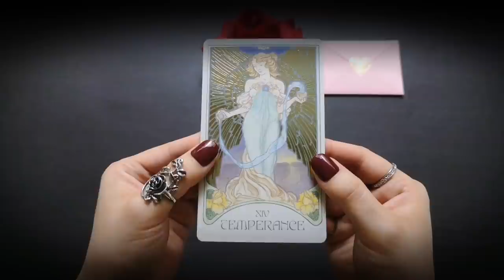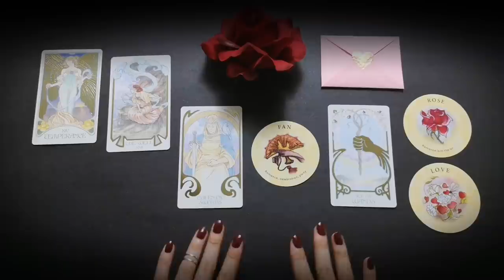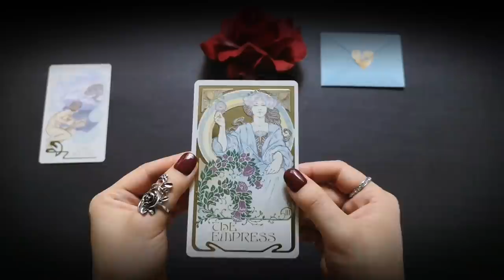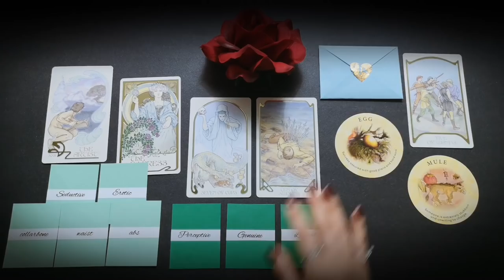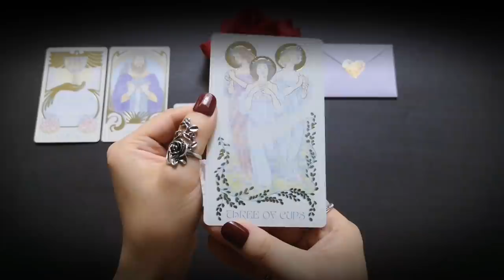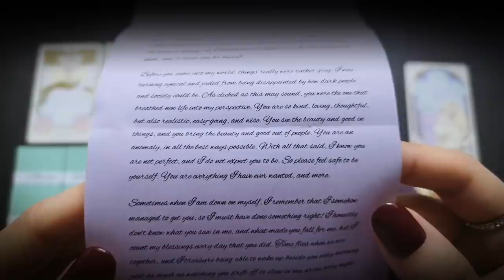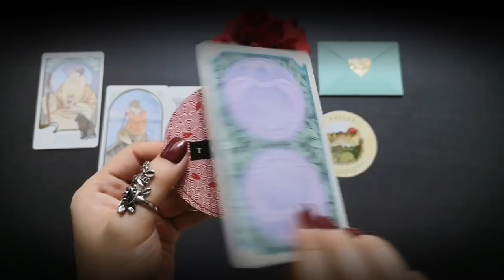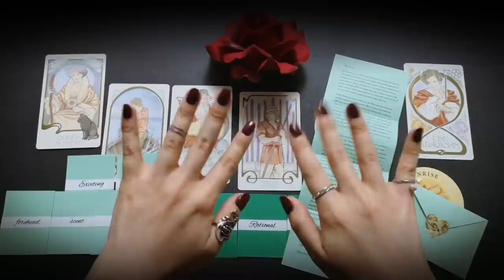❤️Pick a card:💌Love letter from your future spouse + love confessions! Future Spouse Tarot Reading❤️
Hello and welcome to Artemisse Tarot ♡
🌹 In this reading, we will receive the following love confessions from your future spouse:
♡ How your future spouse really sees you
♡ How your future spouse really feels about you
♡ What your future spouse is most grateful for about you
♡ What your future spouse thinks is special about you
♡ What your future spouse wants to assure you about
♡ Some of your best qualities that your future spouse admires
♡ How your future spouse feels about your chemistry
♡ Your physical traits that your future spouse loves/is attracted to the most
♡ 💌Channeled love letter from your future spouse💌
Thank you for joining me here today! I hope you’ll gain some clarity and find messages that resonate for you! 💗

⏰TIMESTAMPS:
00:00 - Intro
02:20 - Options up close
03:04 - #1 Blush Pink Love Letter
27:52 - #2 Light Blue Love Letter
51:39 - #3 Pastel Purple Love Letter
1:15:47 - #4 Mint Green Love Letter

🃏Decks used:
Ethereal Visions: Illuminated Tarot - Matt Hughes
Tea Leaf Fortune Cards - Rae Hepburn + Shawna Alexander
Personality and Physical Traits Cards - Artemisse Tarot

I made a PayPal for if you would like to donate! Funds raised will go toward getting new tarot/oracle decks! Please do not feel obliged at all because your support by watching my videos and being a part of this channel is more than enough💗

“Artemisse” comes from Artemis, which is the Greek goddess of the moon. The moon itself is about ancient feminine wisdom, divine intuition, and spirituality. The Moon tarot card represents insight, delving within, and shadow work. The Moon card is also the Pisces card, and I have Pisces moon (Tropical and Sidereal)! ♓🌙

The readings on this channel are for fun and entertainment purposes, and should not be taken as substitution for professional advice. These are general readings and can contain many messages, so I do not promise 100% accuracy. Please remember we are all the creators of our own destinies and life paths, so please use your own judgment and intuition when making decisions based on any tarot reading. Additionally, if there is something you do not like in your reading, please rest assured that you do have the power to change and even prevent it! In fact, becoming aware of it via the reading could be the first step toward creating a better outcome. Please feel free to claim what resonates and follow your heart ♡